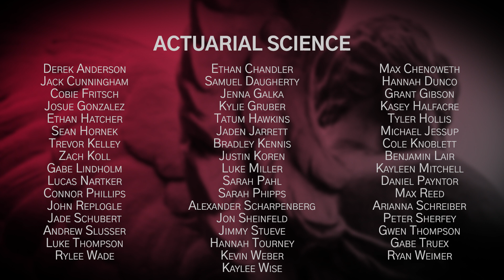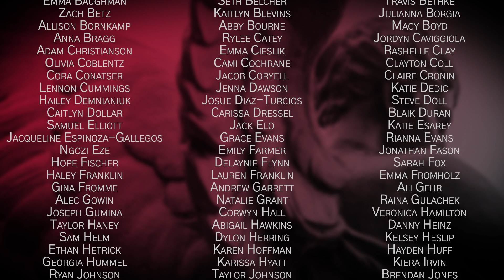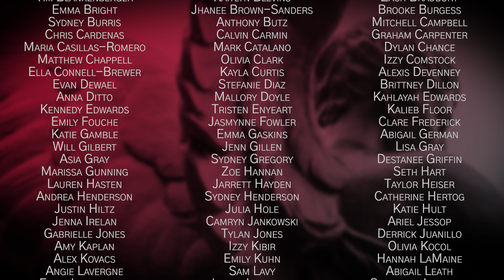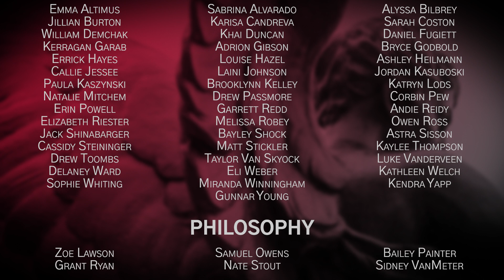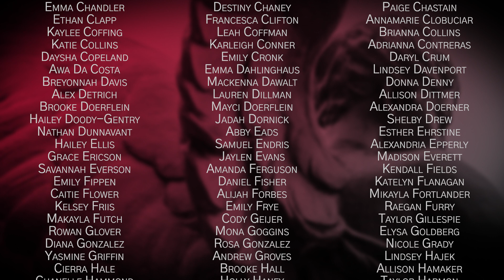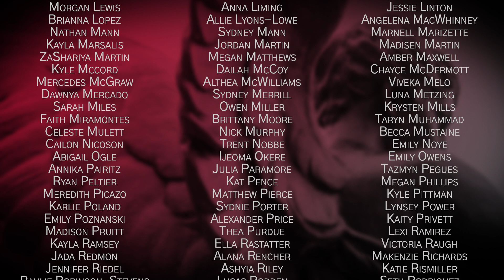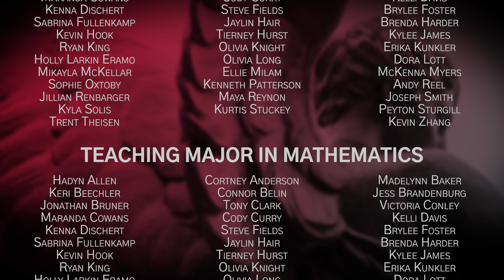College of Sciences & Humanities Dean's Honor List 2020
Message from Dean Maureen McCarthy for awardees of the Dean's Honor List for the 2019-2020 School Year.